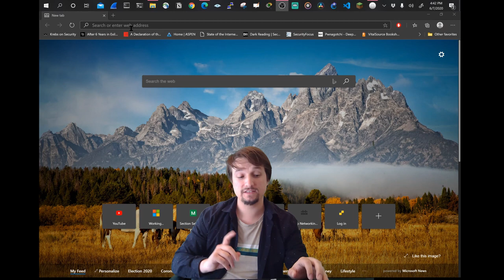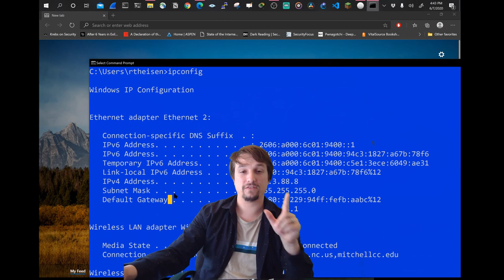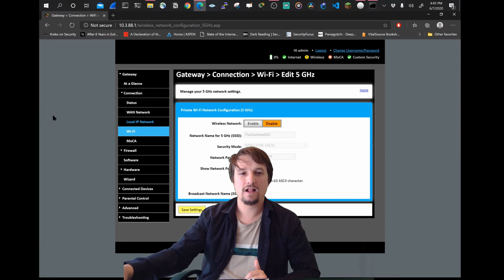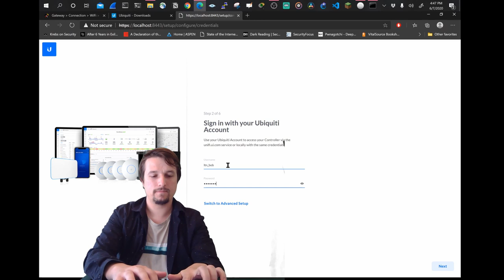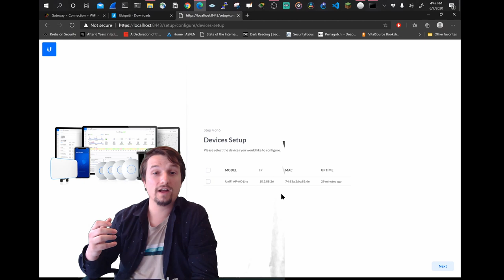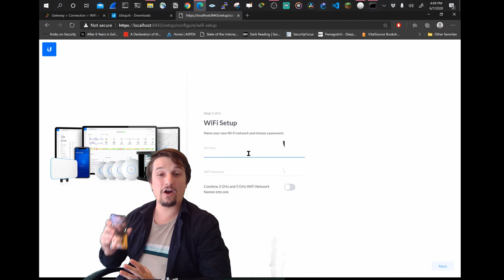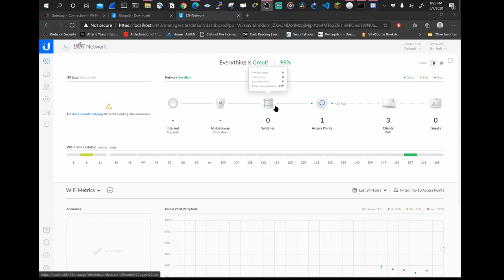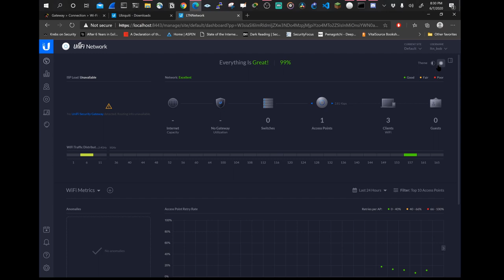Improve your home wireless network with Ubiquiti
In this video we discuss how you can improve your wireless network performance by using Ubiquiti's AC Lite access point. I also provide a step by step walkthrough and instructional lessons on several wireless topics.

Tools:

Ubiquiti Unifi AP AC Lite

Concepts:

Home Networking
Wireless Networking
Wireless Access Points
Network Optimization
IP addressing basics
DHCP
Network Planning
Communication